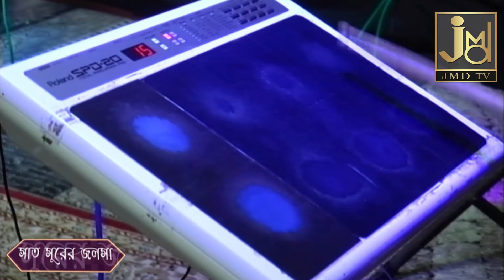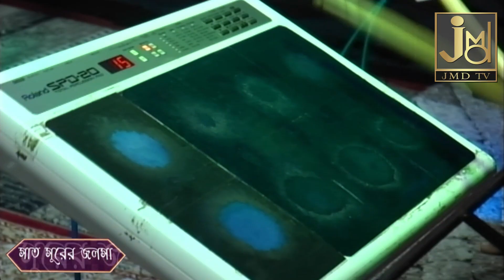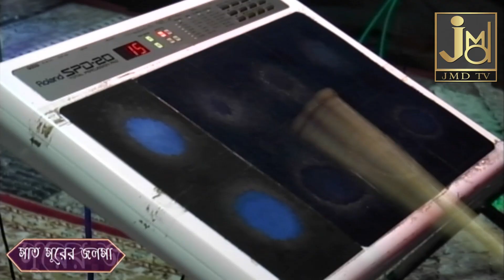কমলা নৃত্য করে || Komola Nrityo Kare || Moumita Debnath || Folk Song || JMD Bangla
কমলা নৃত্য করে || Komola Nrityo Kare || Moumita Debnath || মৌমিতা দেবনাথ || Saat Surer Jalsa || সাত সুরের জলসা || Folk Song || লোকগীতি || JMD Bangla

Title :- Komola Nrityo Kare
Singer :- Moumita Debnath

Lyrics :- Sileti Dhamil
Tune :- Moumita Debnath

Music Arranger :-
Audio Recording Studio :- Studio JMD Sounds (Kolkata)
Recodist :- Sudip

Video Director :-
Video Edit :-
Make-up & Dress :-
Camera :-

Category :- Sileti Dhamil Song
Language :- Bengali

2303
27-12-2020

2 Para Parshi Jato Nari Aaila Sabai Sari Sari Go